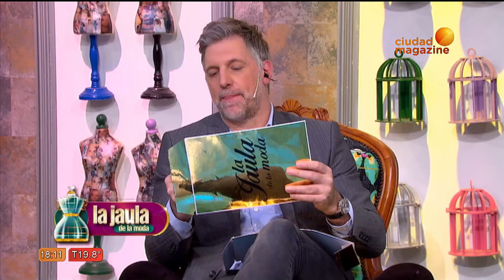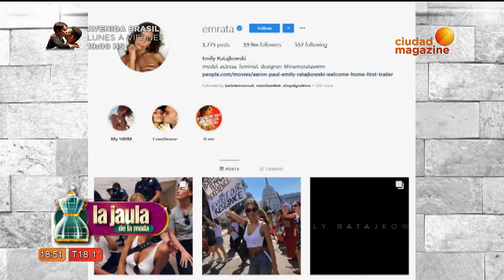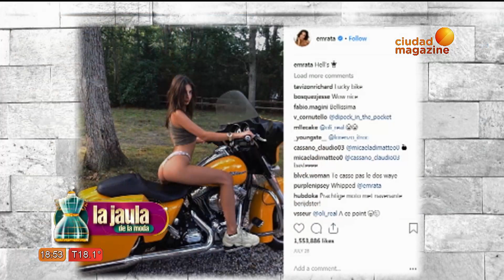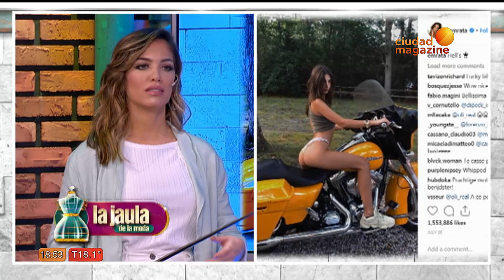La Jaula de la moda - 10/10/18- Programa completo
En este envío hay un duelo feroz de percheros donde Mariano Caprarola y Fabián Medina Flores compiten por looks para diferentes ocasiones. Además Rocío Robles nos cuenta los secretos de las modelos más  influencers del momento.